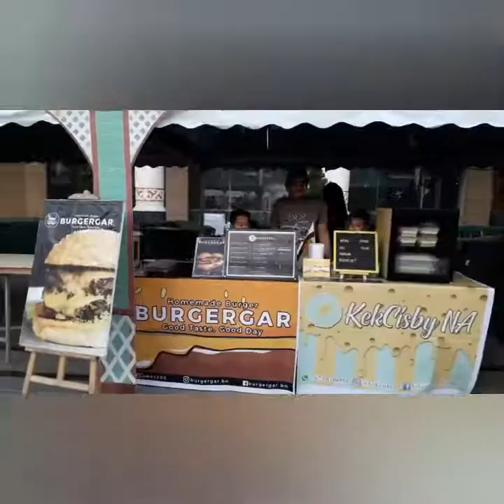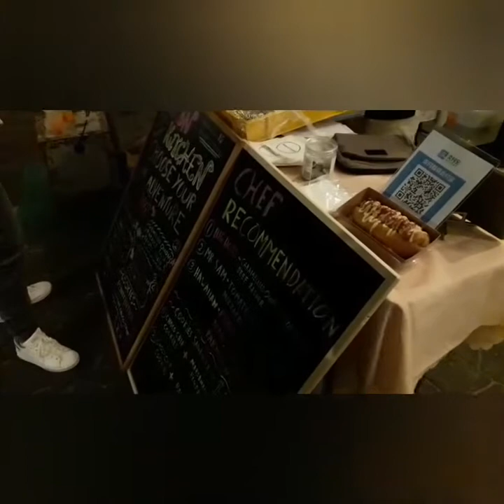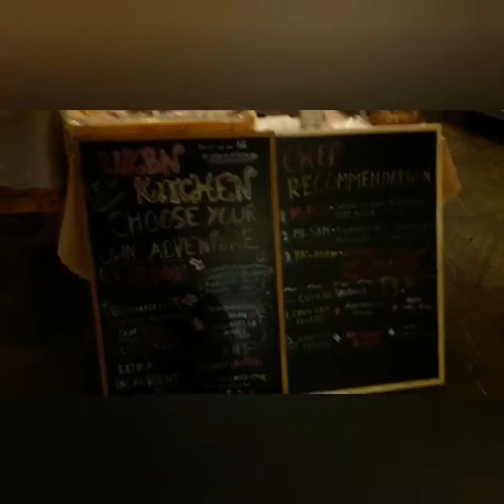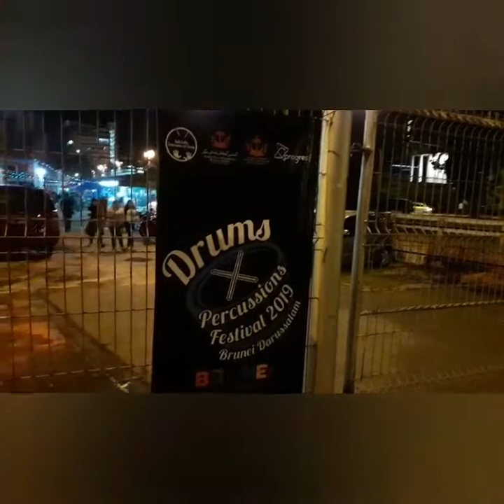5A's FAMILY VLOG: PART 6 OF SCHOOL HOLIDAY ACTIVITIES~BRUNEI DECEMBER FESTIVAL 2019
🙋🏻‍♀️WELCOME To our 2019 Last Term School Holiday Activity Video & now we are in Part 6!🤗

🙋🏻‍♀️So sit down, relax while we show you our activities during this school holiday season & we will tour you around in some of our local activities plus some of our nice & interesting places here in our humble country BRUNEI DARUSSALAM 🇧🇳

Activities & Destination:
BRUNEI DECEMBER FESTIVAL 2019 EVENT
1st: Movie Night at the park, Bandar Town
2nd: Drums & Accustic Event at Youth Centre

.🤭Apologise for the languages we use, as our family is a mix blood of Brunei & Philippines so we speaks English, Malay & Filipino. hihihi!😁 Enjoy!

🇧🇳TERIMA KASIH!
🇵🇭SALAMAT PO!